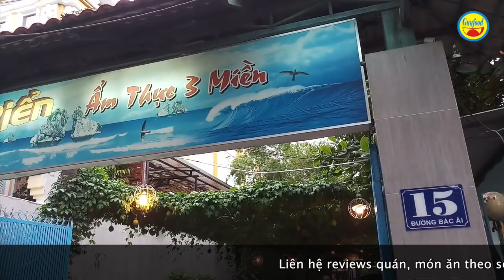Bật mí bí quyết làm gà ta nổ muối hột, ăn cực ngon mà dễ làm theo - Guufood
Món gà ta nổ muối hột là một trong những món ăn hút khách tại quán Sao Biển (số 15 đường Bác Ái, Q.Thủ Đức). Đa số khách đến kêu món gà ta nổ muối hột đều chịu khó chờ đợi và có thực khách thì gọi điện thoại đặt trước.

Hãy cùng Guufood chứng kiến ông chủ quán Sao Biển trổ tài và chia sẻ bí quyết làm món gà nổ muối hột cực kỳ hấp dẫn nhé!.